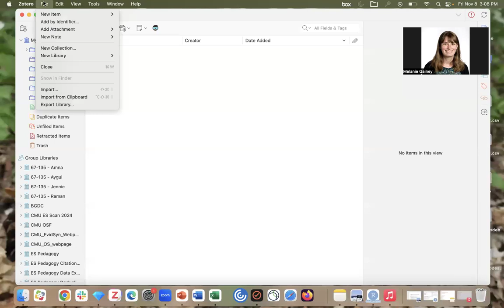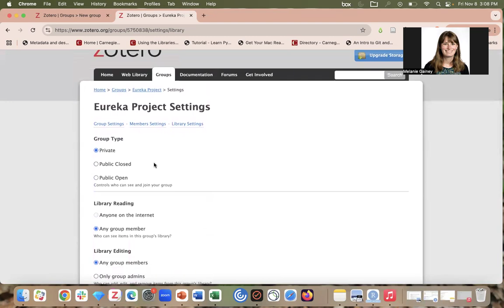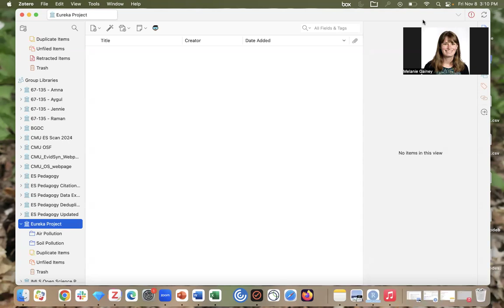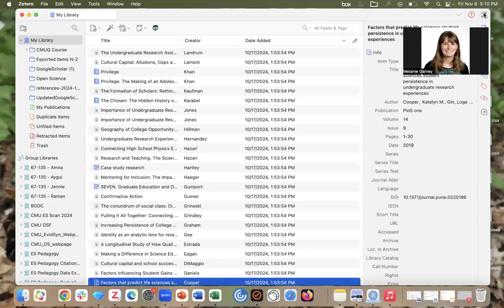Eureka! Creating Groups in Zotero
Want to share citations with your classmates? In this 3 minute video, you will learn how to create groups for sharing citations when working on projects and papers with others.